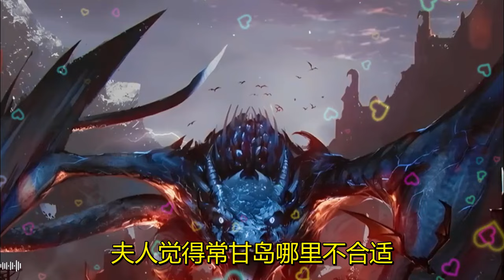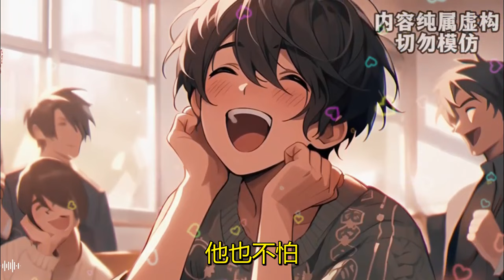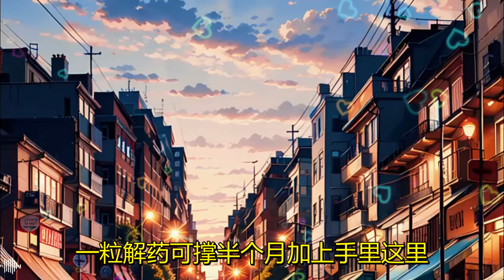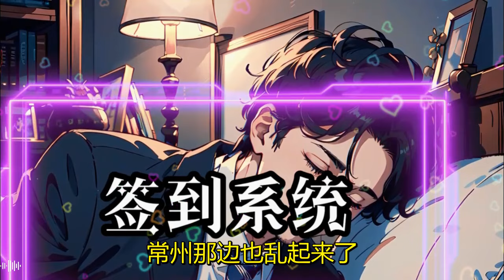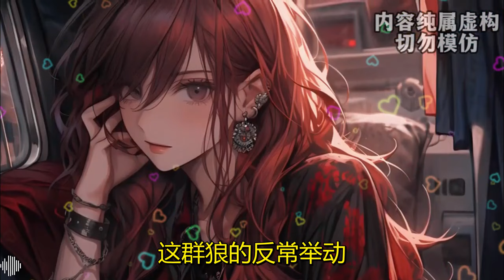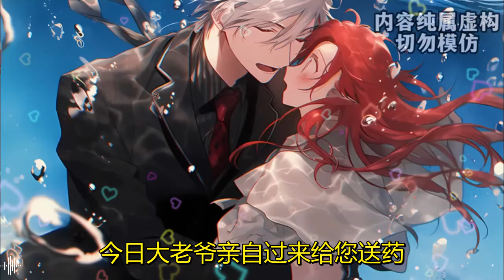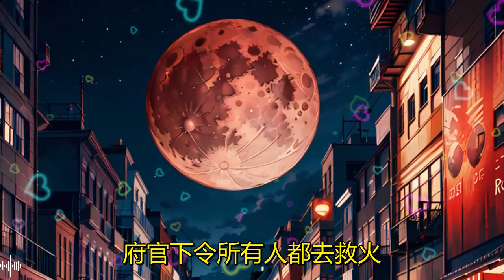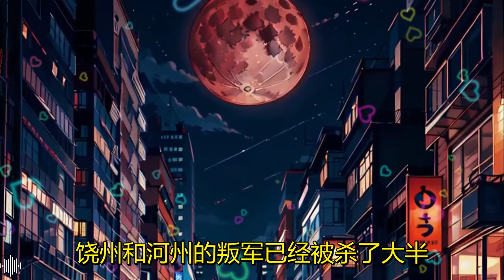💥EP160-352《重生之夺玉》被父母捧在手心长大的宣州城第一美女林如玉，被救她出火海的“好郎君”推入地狱，活生生剜了她的心。这一世，林如玉要夺回自己的人生。。🔥穿越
糖糖课代表专注漫画推文，限定糖糖，永远不书荒
喜欢二次元，喜欢动画，喜欢漫画
漫画解说、动画解说及动漫推荐
本频道完全免费
感谢您的订阅与支持！